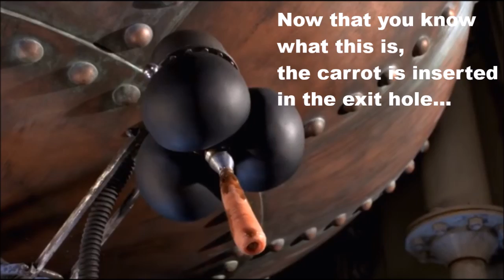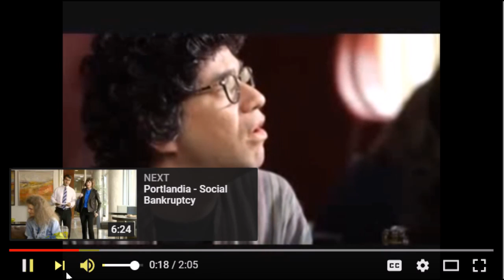POULTRY-PHILIA...You Can't Unsee This